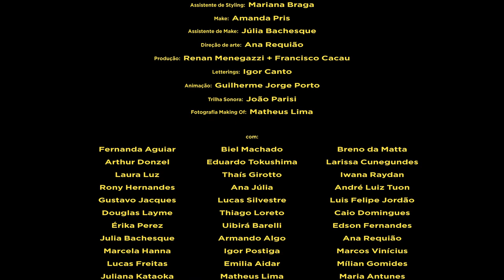Carnaval de A-Z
Esse ano a Doma02 reuniu um monte de gente apaixonada pelo carnaval pra produzir um vídeo. Um não, quatorze. E chegou a hora de você curtir o ABCdárioDoCarnaval de uma vez só. Aproveitamos para agradecer o empenho de toda nossa ficha técnica talentosa&brilhante e bom

Direção: Doma02
Roteiro: Edu Araujo
Styling: Armando Batista
Assistente de Styling: Mariana Braga
Make: Amanda Pris
Assistente de Make: Júlia Bachesque
Direção de arte: Ana Requião
Produção: Renan Menegazzi + Francisco Cacau
Letterings: Igor Canto
Animação: Guilherme Jorge Porto
Trilha Sonora: João Parisi
Foto: Matheus Lima

Com: Fernanda Aguiar, Arthur Donzel, Laura Luz, Rony Hernandes, Gustavo Jacques, Douglas Layme, Érika Perez, Julia Bachesque, Marcela Hanna, Lucas Freitas, Juliana Kataoka, Isabela Marazzi, Iza Campos, Biel Machado, Eduardo Tokushima, Thaís Girotto, Ana Júlia, Lucas Silvestre, Thiago Loreto, Uibirá Barelli, Armando Algo, Igor Postiga, Emilia Aidar, Matheus Lima, Lucas Bonillo, Tatiana Mito, Satine (Caio Rincon), Renan Menegazzi, Breno da Matta, Larissa Cunegundes, Iwana Raydan, André Luiz Tuon, Luis Felipe Jordão, Caio Domingues, Edson Fernandes, Ana Requião, Marcos Vinícius, Mílian Gomides, Maria Antunes, Herbert Loureiro, Polly (William Ribeiro)

Agradecimentos e Apoio de Figurino:  André Almeida, Alumiá Acessorios, Ohlindo Camisetas, Luz del Fuego, Sassaricando Acessorios, Victor Hugo Mattos, Guarda Roupa SP, Podre de Chic, Loja Nó, Plágio, Roro Rewind, Zineu Semionato